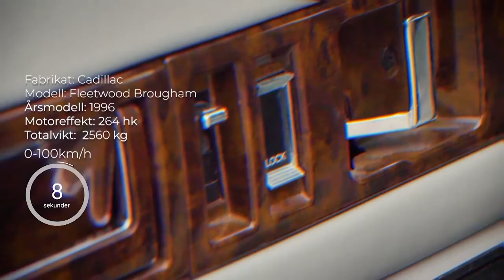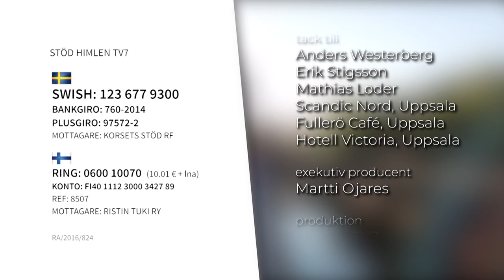Sami Hautala (Ingen annan räddning)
Sami säger själv att det fanns många demoner i hans liv som han behövde bli av med. Men ingen demon var stark nog att hindra Sami från att böja sina knän och be till Gud.

I serien "I framsätet" plockar Per Åkvist upp intressanta personer i en spännande bil och snackar med dem på väg till en fika. En människas livsberättelse kan ge tröst och styrka till andra runtomkring. Följ med när gäster från varierande bakgrunder berättar om sina gudsupplevelser. Var kan det bli mer avspända samtal än i framsätet?

- bibelundervisning
- intervjuer och livsberättelser

På Facebook och Instagram berättar vi mer om vad som händer på kanalen! Följ och gilla oss på:

Vill du ta emot Jesus som Herre i ditt liv? Läs mer genom att gå in på: